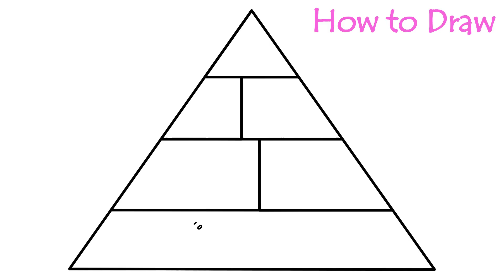How to Draw Food Pyramid | Food Pyramid coloring page for kids | Educational Videos for Kids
Food Pyramid coloring page for kids | Educational Videos for Kids | How to Draw Food Pyramid. In this video you will learn how to draw Food Pyramid  for kids step by step. And also you Learn drawing together with Food Pyramid  and Coloring Page for kids !  You will learn to draw interesting and fascinating children's toys. They are simple and the child can easily learn how to draw them. How to Draw art, drawing, painting, colouring for preschool kids, food, animals you will learn here!

Hi kids!!! Channel How to Draw want make you happy. If you want to learn drawing, painting and colouring join to us. Our videos are very funny and educational. Let`s fun together with pens, markers,  felt-tip pens. We teaching you to draw easy step by step. Our videos are magical. All our drawings come alive. So we create a lot of videos and hope that it will bring the best things for kids.
And you`ll see many interesting videos.